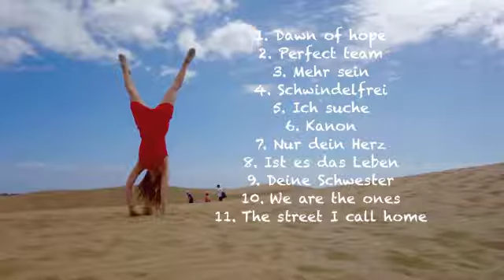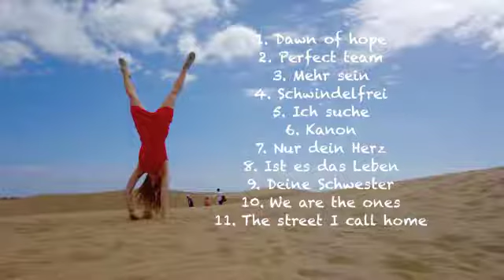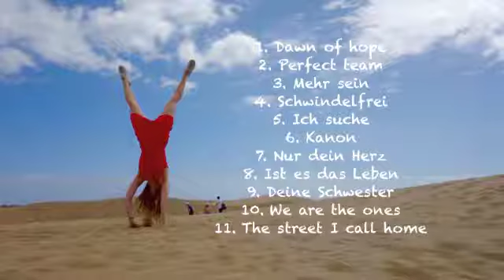1. Dawn of hope - Verena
Hallo zusammen! I'm sooooo excited
Ab heute wird jeden Monat ein neues Lied aus meinem ersten Album Schwindelfrei hochgeladen. Ich bin super glücklich und dankbar für eine tolle Zusammenarbeit.

Der erste Song ist rein instrumental mit Piano aufgenommen und heißt dawn of hope.

I am so happy and grateful for a great cooperation. Thank you!